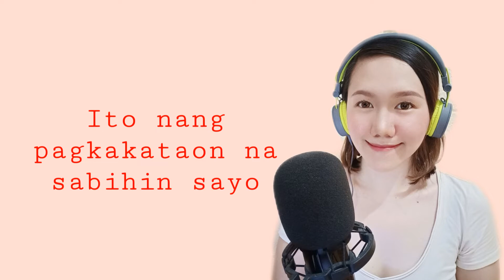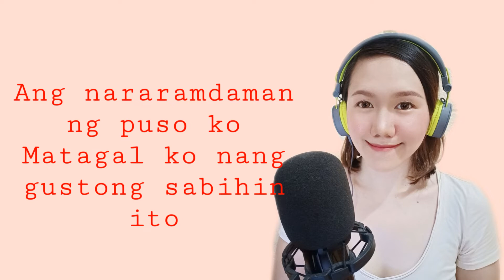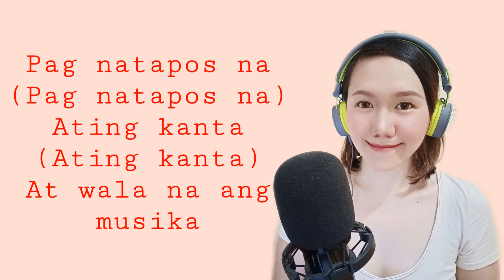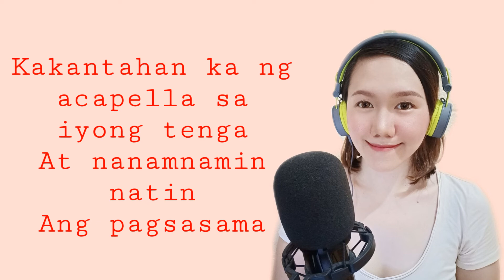MABAGAL - DANIEL PADILLA & MOIRA DELA TORRE ( LYRICS ) HIMIG HANDOG 2019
All the materials here are not mine except for my voice and my self,

Song: Mabagal
Composed by Dan Martel Simon Tañedo
Interpreted by Daniel Padilla & Moira Dela Torre

Mabagal Daniel and Moira Lyrics,
Mabagal by Daniel Padilla & Moira Dela Torre,
Mabagal Daniel & Moira lyrics,
Mabagal lyrics,
Mabagal karaoke,
Mabagal instrumental,
Mabagal minus one,
Mabagal himig handog 2019,
Mabagal cover,
Mabagal guitar cover,
Mabagal guitar tutorial,
Mabagal piano cover,
Mabagal piano tutorial,
Mabagal ukulele cover,
Mabagal ukulele tutorial,
Mabagal chords,
Mabagal dance cover,
Mabagal song cover,
Mabagal music video,
Mabagal official music video,
Mabagal by Daniel & Moira,
Mabagal na internet,
Mabagal kyo parody,
Mabagal kyo quijano,
Mabagal best cover,